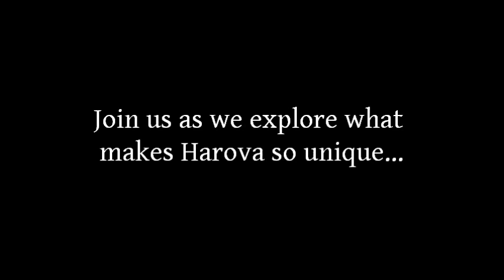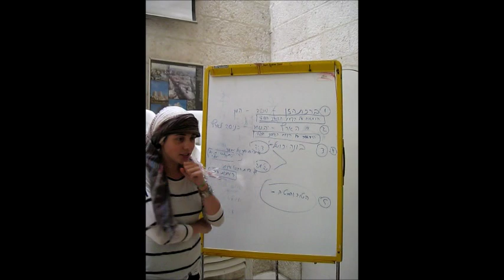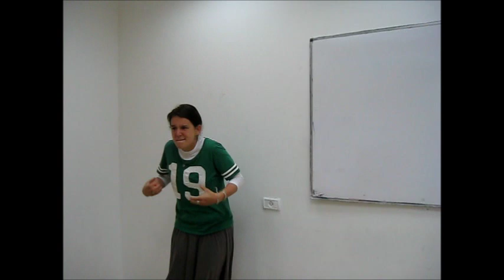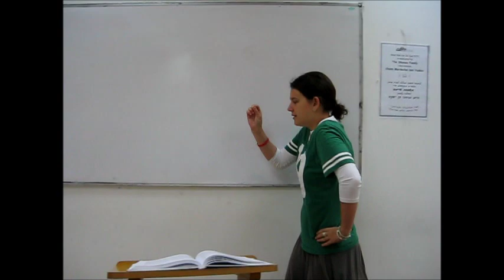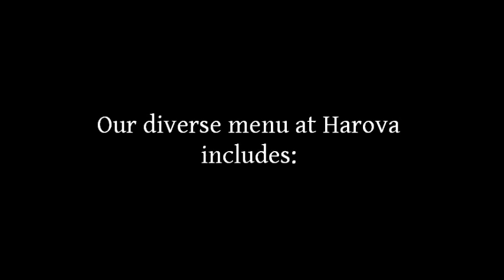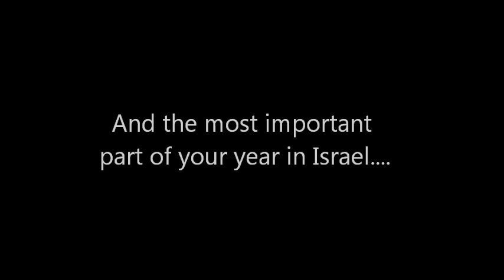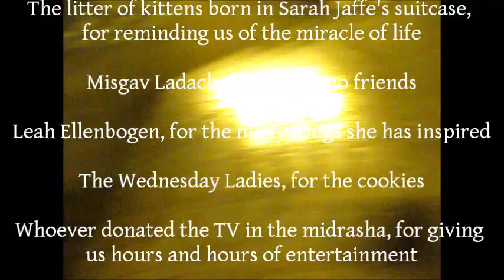Midreshet Harova Messibat Siyum 5771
Here's the video you've all been waiting for...

Thanks to everyone who was a part of this!